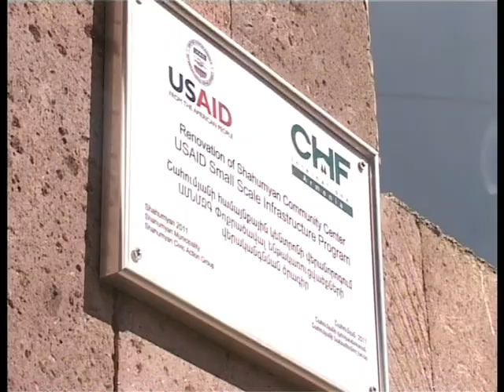lori NARMA Shahumyanum hamaynqayin kentroni bacum 29.08.2011.mpg